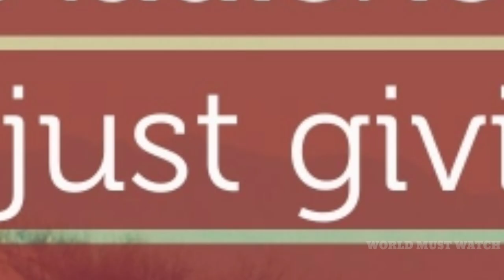WHY PANJAA WAS A FLOP | WHAT WENT WRONG | EPISODE 1 PAWAN KALYAN | VISHNUVARDHAN | WORLD MUST WATCH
Is Panjaa movie really an overrated ?
It is a detailed analysis of panjaa movie regarding its failure.
Was it a fans mistake or audience or any other reason behind the flop ?

Panja, Panja movie, enduku flop iyendi, Pawan Kalyan, Power star pawan kalyan, Vishnuvardhan, Adivi sesh, Jackie Shroff, Ali, Anjali lavania, Sarah-jane dias.